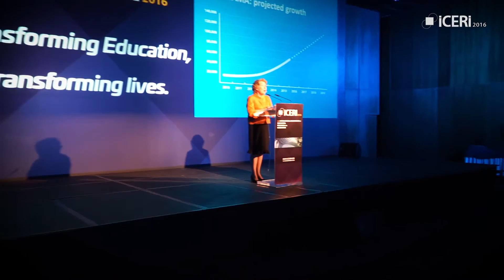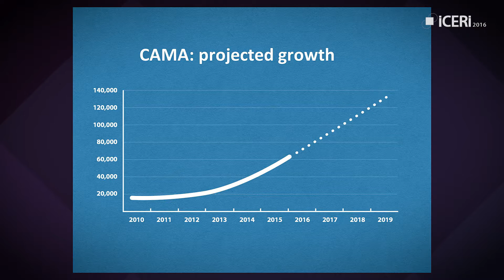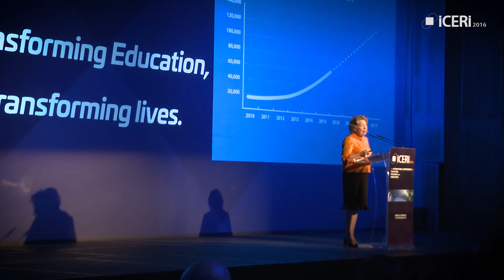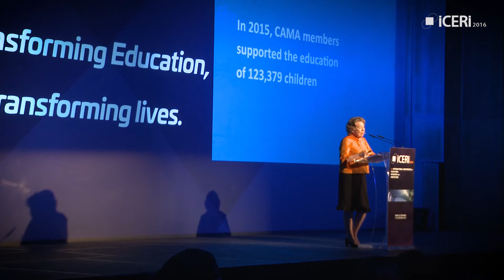Ann Cotton - The imperative and practice of girls' education in Africa. ICERI2016 Keynote Speech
Girls' education is still a problem in different parts of the world, but especially in sub-Saharan Africa. Ann Cotton, founder and CEO of Camfed, explains in this talk how her organization supports girls to go to school and succeed, and empowers young women to step up as leaders of change. Ann's talk focusses on the implementation of a model driven by community activism that supports girls through primary and secondary school and onto higher education or employment pathways.
Learn here about an initiative that contributes to the sustainable transformation of impoverished rural communities in Africa.